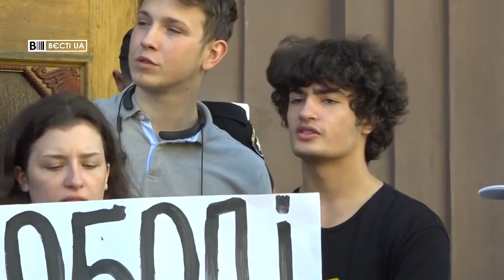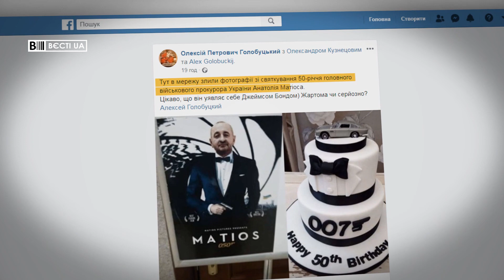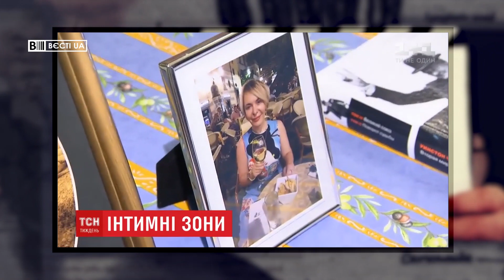Матіос став новим Бондом, Вєсті.UA, 12 серпня 2019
У свіжому випуску програми "Вєсті.UA" за 12 серпня – Поганий тиждень Порошенка; Скільки грошей віддав Медведчук на "зомбоящик".